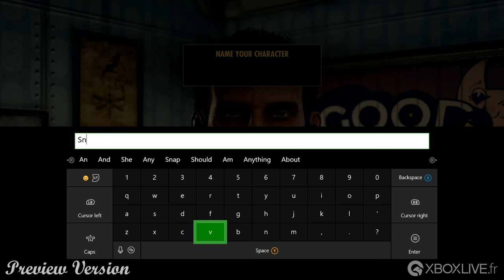[4K] Fallout 76 Preview - Personnalisation - Xbox One X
Voici la personnalisation de votre personnage dans Fallout 76 sur Xbox One X. Il s'agit d'une version Preview, le résultat final peut-être différent.